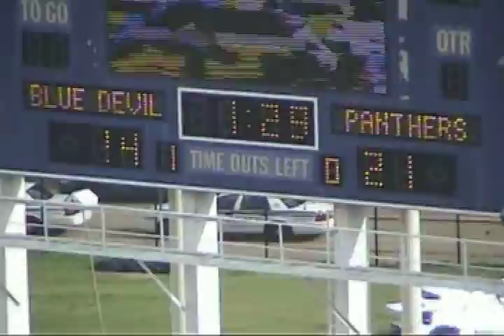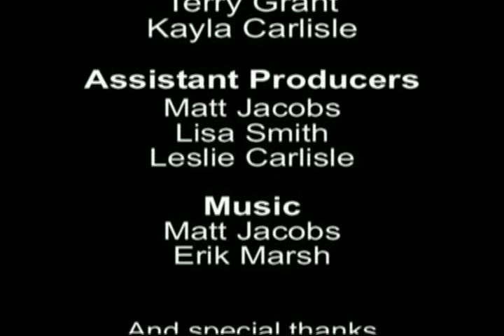Lumberton Football 2004 Highlight Film Edited Part II.avi